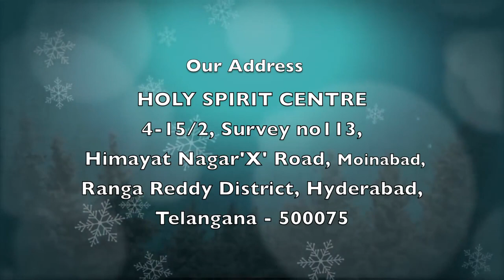Stay With Us Telugu | Epi 31 | Christian Motivational Videos